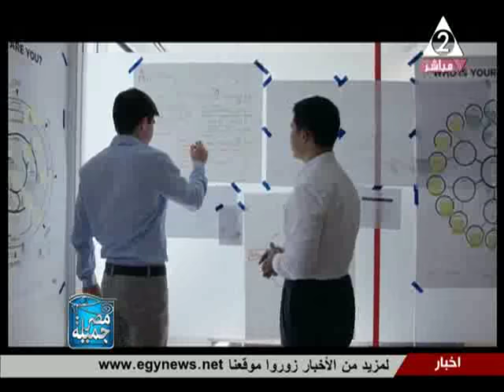فقرة عن مسابقة HULT PRIZE فى مصر جميلة اعداد هبه يوسف و همت سراج 7 ديسمبر 2016